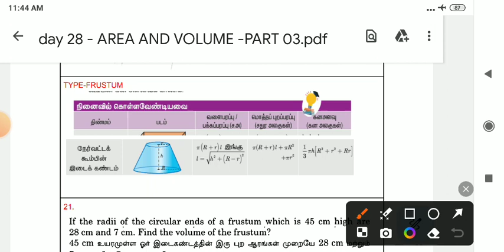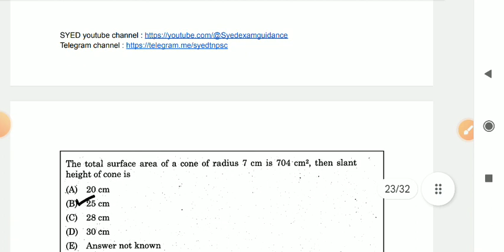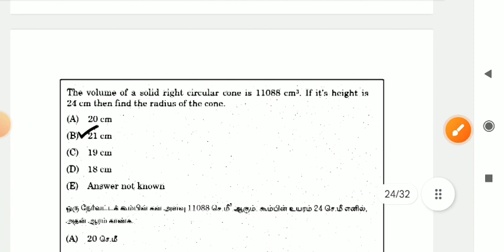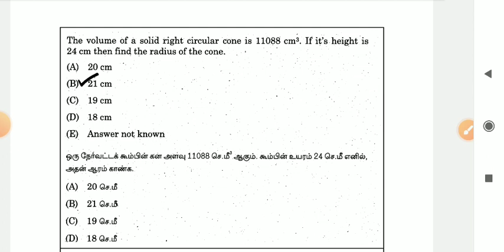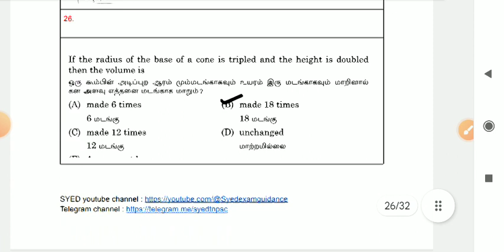Day 28 Aptitude | Area volume part 03|TNPSC Group 1 &4 prelims | Syed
day 28 pdf